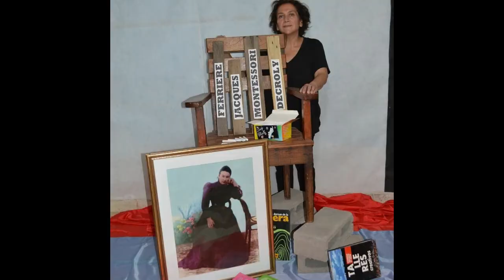Amalia Martínez Gramajo | Ciclo entrevistas para Radio UNSE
Amalia Matínez Gramajo es artista visual, curadora, gestora cultural y ejerce la docencia en el nivel terciario como catedrática en el Instituto Superior de Bellas Arte "Juan Yaparí", en Santiago del Estero. En esta nota conversamos sobre el proyecto que generó a través del mundo virtual: "Arte en cuarentena", que nació en la plataforma Facebook convocando a artistas visuales del NOA a producir y visibilizar sus obras, en una nueva forma de comunicar el arte.  Este 2020, por la conmemoración de los 200 años de Autonomía Provincial, Amalia co-organizó y fue curadora de la muestra virtual "Sillas Triunfantes", cuya exposición se realizó semanalmente a través de las redes de Arte en Cuarentena y Casa Argañaraz Alcorta. Finalmente hablamos sobre sus proyectos personales, su Espacio Arte Yaguareté en donde trabaja sus obras entrelazando el arte con la naturaleza, y el legado de sus padres notables investigadores de la cultura identitaria santiagueña.